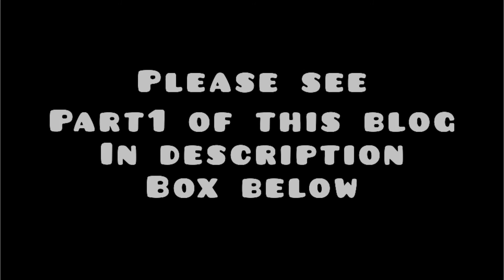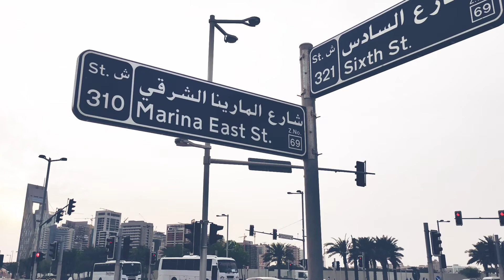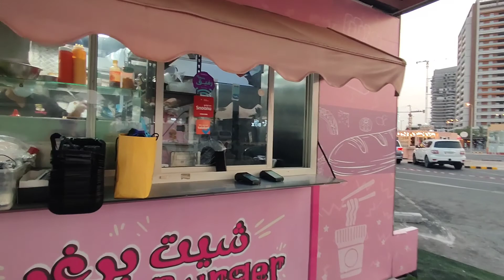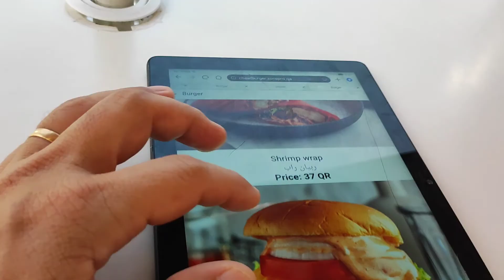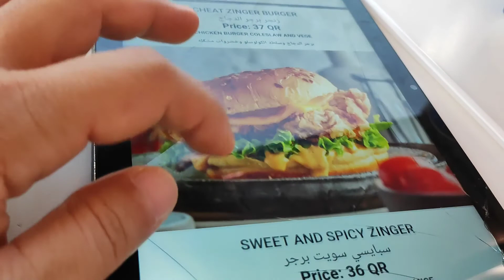Qatar Moon Tower at Cheat Burger Pinipilahan sa Lusail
Qatar moon tower
katara moon tower at night
lusail katara moon tower
cheat burger reataurant sa qatar
top things to do while in Lusail Qatar
fifa world cup 2022 in Qatar
fifa world cup is very near
fifa world cup 2022 preparation
tasty and cheap burger in Qatar
how to make  delicious burger in Qatar